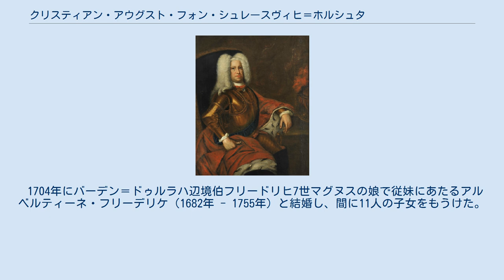クリスティアン・アウグスト・フォン・シュレースヴィヒ＝ホルシュタイン＝ゴットルプ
ホルシュタイン＝ゴットルプ家
クリスティアン・アウグスト・フォン・シュレースヴィヒ＝ホルシュタイン＝ゴットルフ（ドイツ語:Christian August von Schleswig-Holstein-Gottorf, 1673年1月11日 - 1726年4月24日）は、ドイツのリューベック領主司教。
デンマーク・ノルウェー王フレデリク1世の直系であるホルシュタイン＝ゴットルプ家の公子で、デンマーク語名はクリスチャン・アウグスト・ア・スレースヴィ＝ホルステン＝ゴットルプ（デンマーク語:Christian August af Slesvig-Holsten-Gottorp）。
 シュレースヴィヒ＝ホルシュタイン＝ゴットルプ公クリスチャン・アルブレクトと、その妻でデンマーク・ノルウェー王フレデリク3世の娘であるフレゼリゲ・アメーリエの間の次男として生まれた。
父が死ぬと兄フレデリク4世（フリードリヒ4世）が領国を相続し、一方でクリスティアンはオイティーンの小さな所領を与えられたのみであった。
ホルシュタイン＝ゴットルプ家はクリスティアン・アウグストのためにリューベックのルター派領主司教の地位を確保した。
リューベック司教位は神聖ローマ帝国諸侯の一員だった。
 1702年に兄フレデリク4世が死ぬと、わずか2歳の一人息子カール・フリードリヒが公爵位を継ぎ、その母親ヘドヴィグ・ソフィアが摂政となった。
しかし公爵は母親の実家スウェーデンで暮らしていたため、叔父であるクリスティアン・アウグストが公国の統治を任され、1708年にヘドヴィグ・ソフィアが死ぬと公国摂政を引き継いだ。
クリスティアン・アウグストによる統治期、シュレースヴィヒ＝ホルシュタイン公国は大北方戦争のために激しく荒廃した。
 1704年にバーデン＝ドゥルラハ辺境伯フリードリヒ7世マグヌスの娘で従妹にあたるアルベルティーネ・フリーデリケ（1682年 - 1755年）と結婚し、間に11人の子女をもうけた。